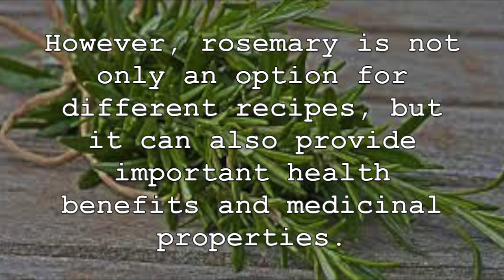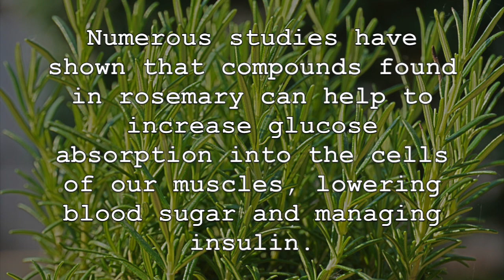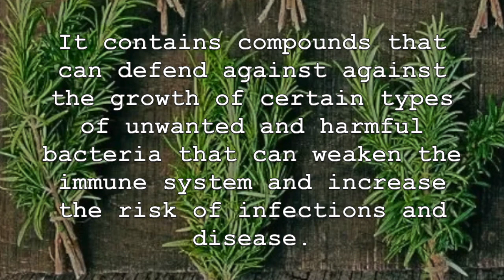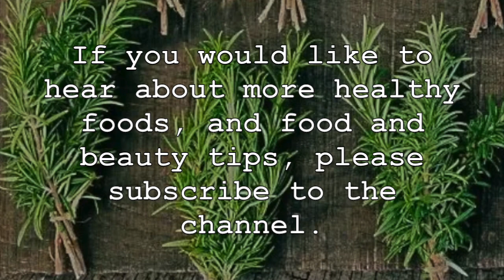5 Powerful Health Benefits Of Rosemary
Ebook NOW Available: "Nutrition Guide: Simple Tips For BIG Results"

I am now offering 1-on-1 Coaching
Nutrition, Fitness, Wellness and Life Coaching/Consultations